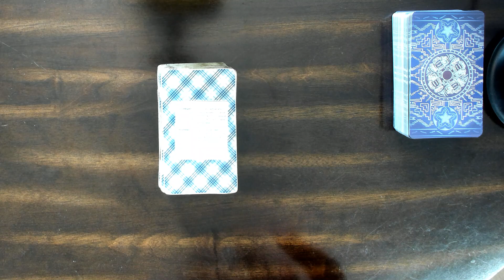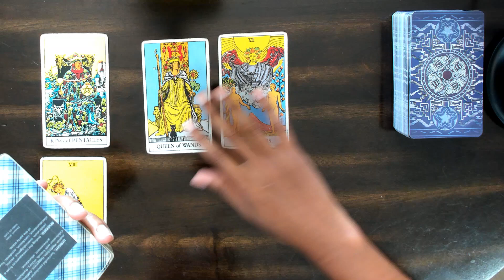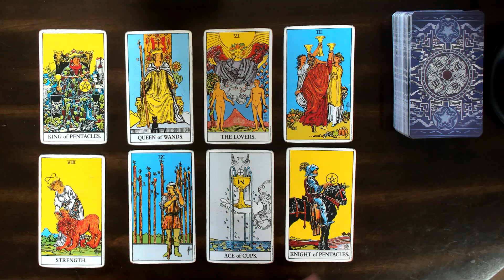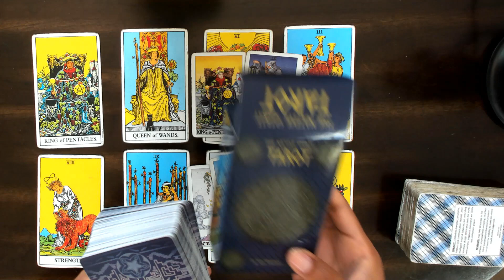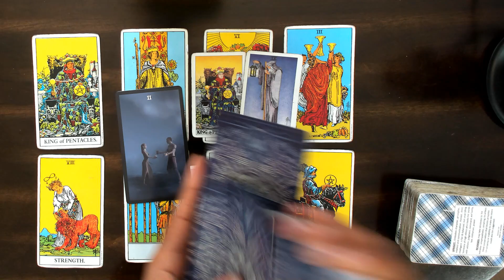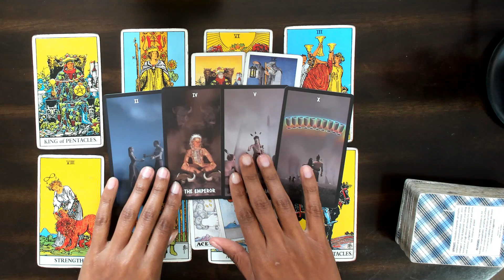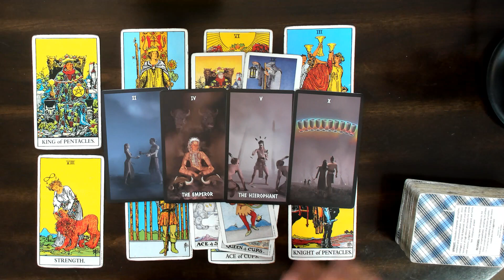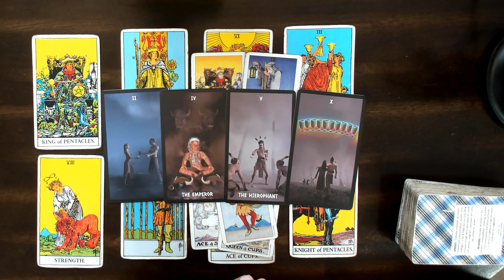Taurus ♉️ You Weren't Expecting This! May 2022 Tarot Reading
This is a general tarot reading for the sign of Taurus. I will continue to upload monthly videos! Please check your Moon & Rising Sign if this message did not resonate with you!